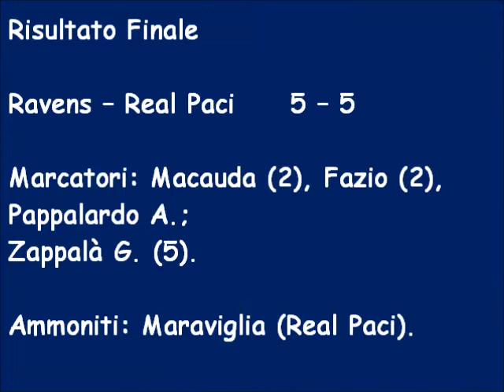Torneo Bomber VII Secondo Tempo Ravens – Real Paci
Ravens – Real Paci 5 – 5
Marcatori: Macauda (2), Fazio (2), Pappalardo A.; Zappalà G. (5).
Ammoniti: Maraviglia (Real Paci).